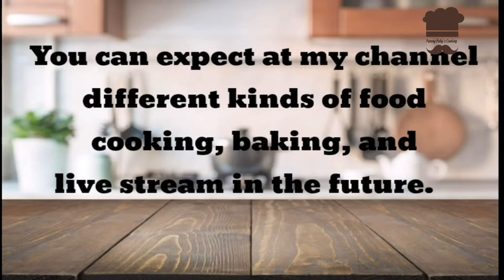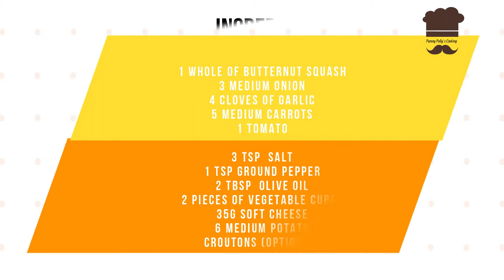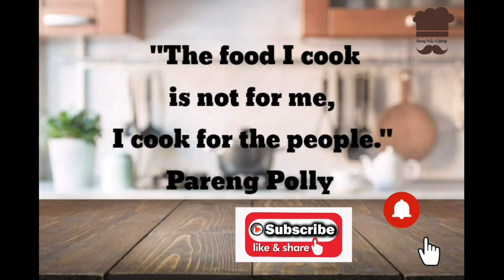Butternut Squash Creamy Soup | Pareng Polly's Cooking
Squash soups don't just taste great, they're actually pretty good for you, too. Squash are naturally rich in fiber, vitamin A, magnesium, vitamin C, and potassium, and when prepared into a soup these nutrients are not lost.

Ingredients:

4 TBSP olive oil
4 cloves garlic
3 medium onion
3 TSP salt
1 TSP black pepper
2 triangle soft cheese
1 whole butternut squash
5 PCS carrots
6 PCS potatoes